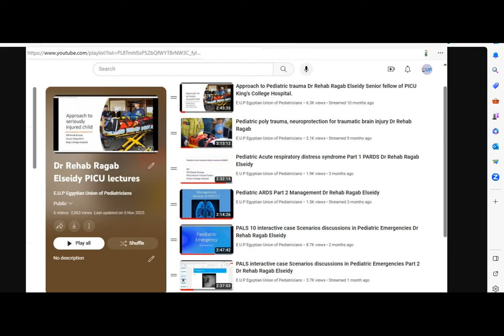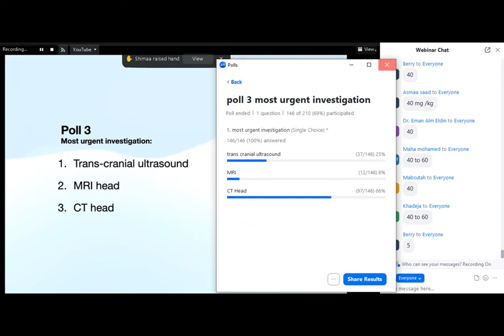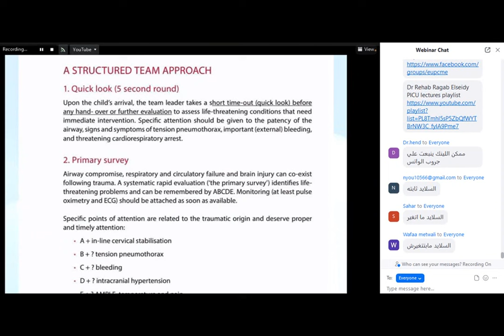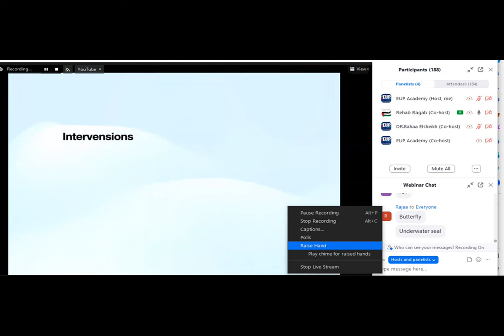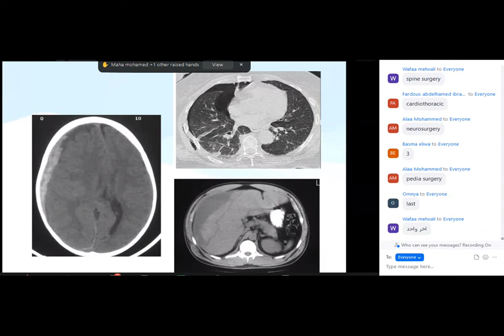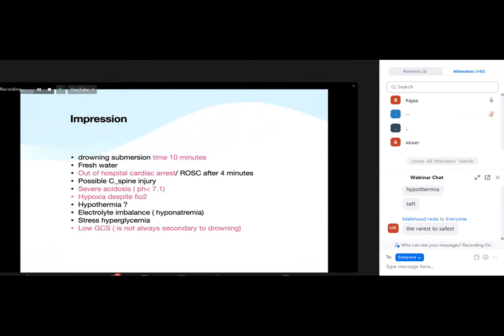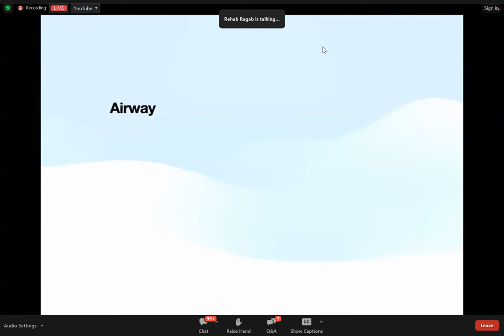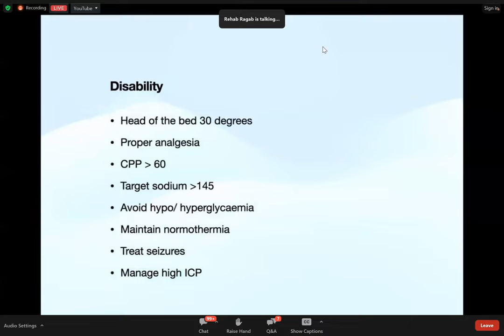PALS INTERACTIVE CASE SCENARIOS DISCUSSIONS IN PEDIATRIC EMERGENCIES DR REHAB RAGAB ELSEIDY Part 3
*PALS interactive case Scenarios discussions in Pediatric Emergencies*

 Dr Rehab Ragab Elseidy
PICU Consultant
Senior Clinical Fellow King's College Hospital England 🏴󠁧󠁢󠁥󠁮󠁧󠁿

 *The pediatric Intensivist* Facebook group here